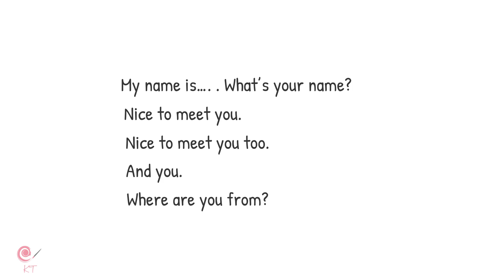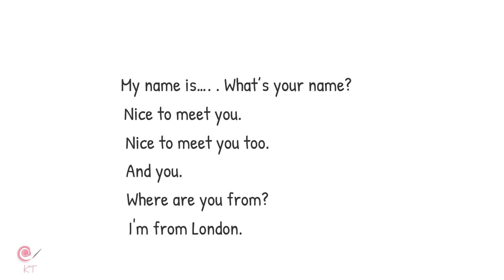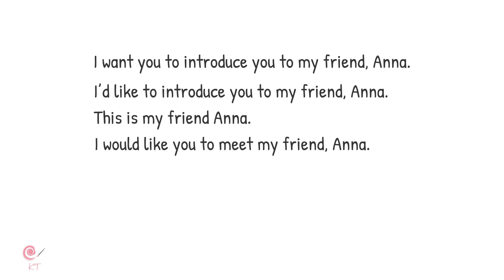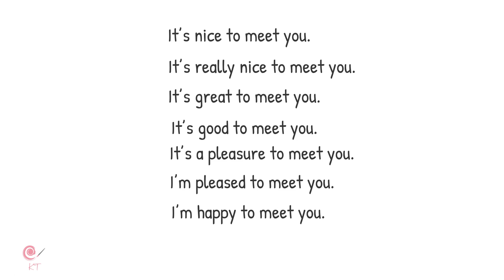Meeting people - English Speaking Lesson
Meeting people

A: HI. My name is Josh. What’s your name?
B: Hello, my name is Emma. Nice to meet you, Josh.
A: Nice to meet you Emma.

A: Hello. My name is Josh. What’s your name?
B: hi, I am Anna.
A: Nice to meet you, Anna.
B: And you.

B: Hi, my name is Laura. Nice to meet you, Josh.
A: Nice to meet your, Laura.
B: Where are you from, Josh?
A: I’m from London. Where you from, Laura.
B: I’m from Exeter.

My name is…. . What’s your name?
Nice to meet you.
Nice to meet you too.

Introducing people

A: HI Josh. How are you?
B: I’m fine, Emma. How are you?
A: I’m very well. Thank you.
B: This is Laura. She’s my classmate.
E: Nice to meet you, Laura.
L: And you.

This is Emma.
Nice to meet you, Emma.

A: Hi Josh. This is my cousin Ella.
J: hi Ella, it’s a pleasure to meet you.
E: It’s great to meet you too, Josh.
E: How do you know each other?
A: Anna and I went to university together.
E: Ah did you?
J: Yes and we’ve been very good friends since.
E: That’s nice.